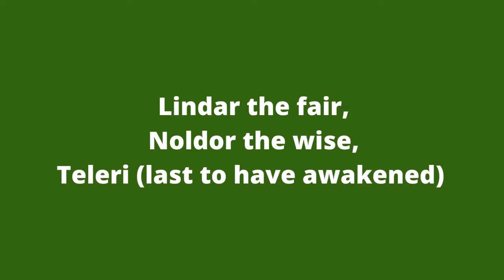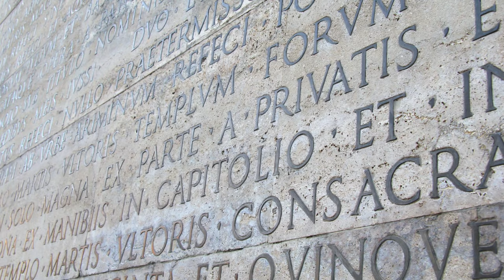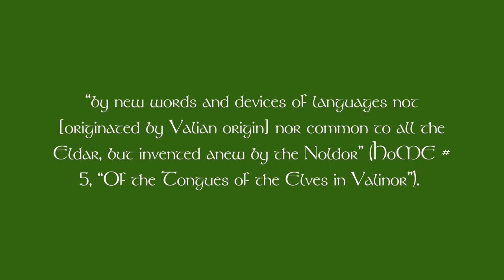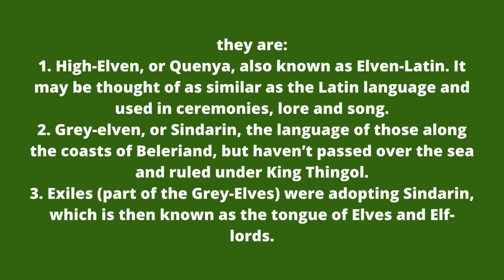Who spoke the Elven Tongues before Lord of the Rings?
We will take a look at the history of the Elven Tongues - or elvish languages before the War of the Ring.

0:02 The Lhammas (Account of Tongues)
1:40 Separation of tongues in the Lindar and Noldor
2:32 Fading of the Speech of the Green-elves
3:22 Elvish Languages by the Third Age